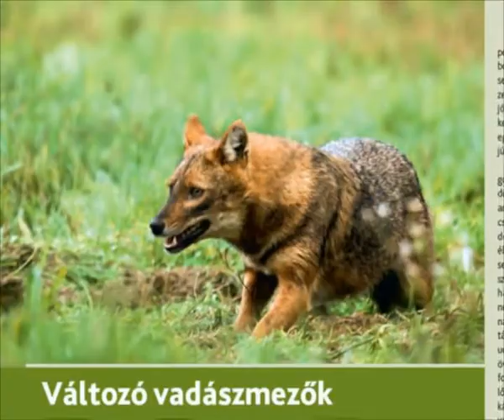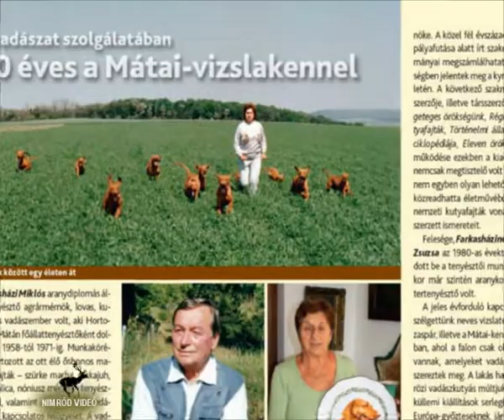A 2019. márciusi Nimród Vadászújság tartalmából